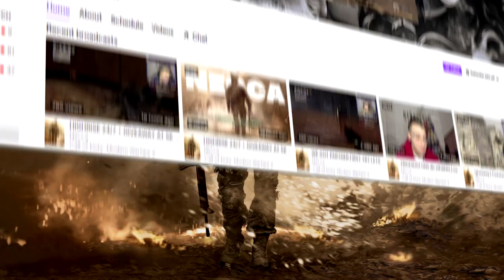if i hit a Modern Warfare 2 Trickshot, the video ends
This is Call of Duty: Modern Warfare 2 trickshotting 13 years later in 2022 and it felt like 2012 again but if I hit a MW2 clip the video ends... (free to play with download link & tutorial)

Do you remember Call of Duty Modern Warfare 2 trickshotting? This is what Modern Warfare 2 trickshotting looks like 10+ years later in 2022. In today's video, we'll be trickshotting on the free to play modded PC client of MW2 called IW4X going for Search and Destroy trickshot final killcams with my Twitch viewers in the SnR Servers, and we hit a bunch of insane trickshots with crazy reactions that reminded me of 2012 and the golden days of Call of Duty trickshotting.

00:00 - Intro
00:09 - Failed MW2 Trickshot
00:19 - Nostalgic MW2 Trickshot
00:31 - MW2 Care Package Fail
00:45 - MW2 Adelia Ladderstall Trickshot
01:14 - MW2 Trickshot from Cool Spot on Highrise
01:30 - NAC Swap Funny Moment
01:40 - MW2 Topspin Trickshot on Highrise
01:57 - MW2 Double Wallbang NAC Trickshot